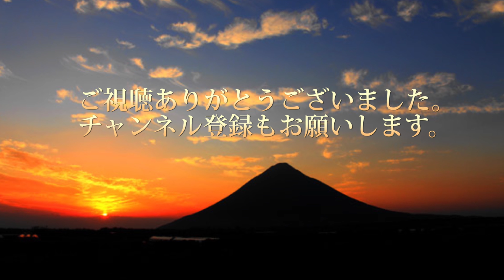UTEBIT 撮影ライト LEDビデオライト